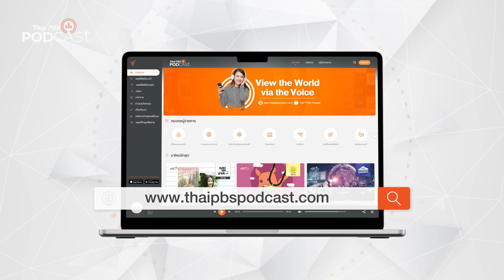“ชาน มาลีชาน” เพลงชาติวัยรุ่นฟันน้ำนมอาเซียน | Podcast Review | 10 พ.ค. 66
“ชาน มาลีชาน”หนึ่งในเพลงพื้นบ้านที่เด็ก ๆ ในสิงคโปร์มาเลเซีย อินโดนีเซีย คุ้นเคย ด้วยจังหวะสนุกสนานทำนองที่จำง่าย ใช้บทกวีมลายูโบราณมาเป็นโครงสร้างในการประพันธ์และใช้คำร้องที่หลากหลาย
PodcastReview ชวนฟังรายการ เพลงดนตรีวิถีอาเซียน ตอน "เพลงชาติวัยรุ่นฟันน้ำนมอาเซียน EP.4"